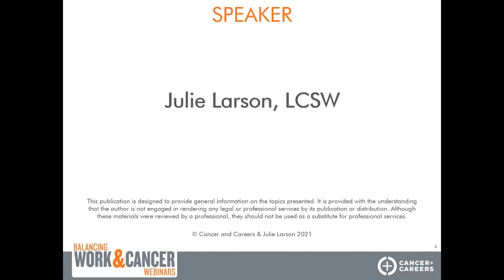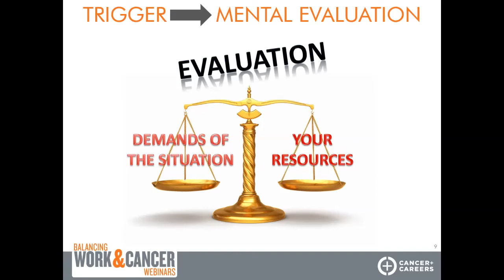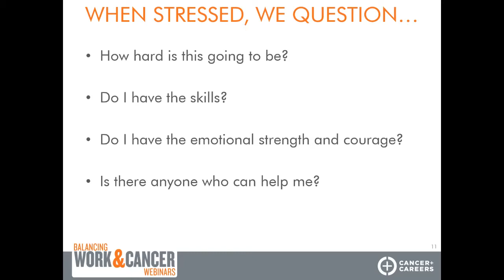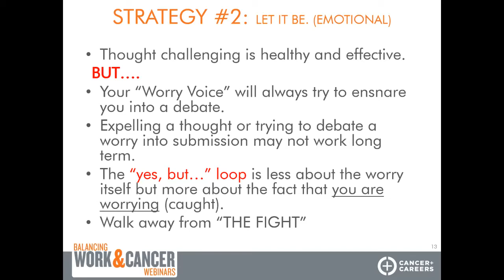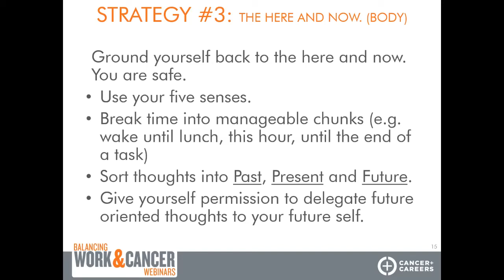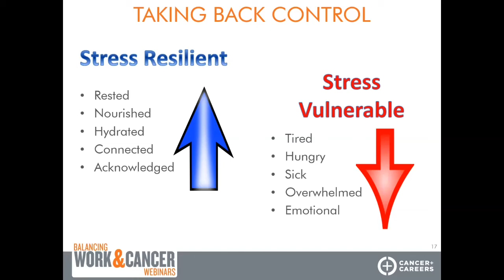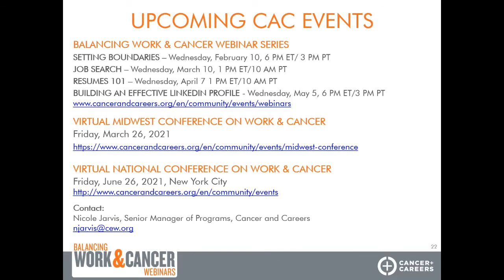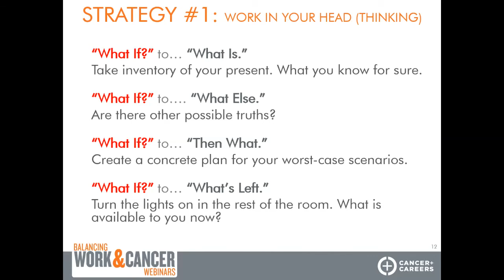Balancing Work & Cancer Webinar: Managing Long-Term Stress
For most people, workplace stress is a given. Add cancer to the mix, and it can become debilitating. In this webinar we will help you think about your priorities and how you can balance your job, family and own well-being to avoid letting stress get the best of you.

Closed Caption is available for this presentation.